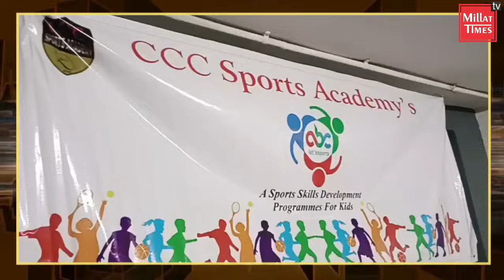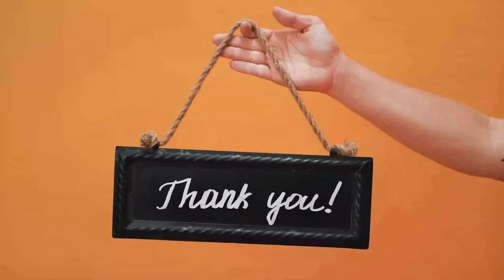Madrasa and School togather। Unique Educational institutions in Kolkata by Tameer